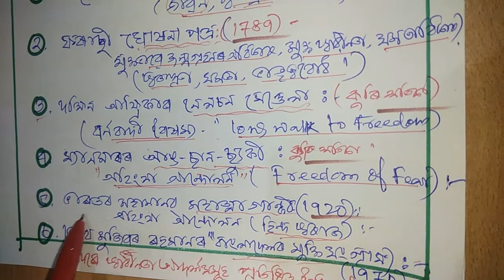POSC(HS:-XI),Topic:- The Ideal of Freedom (স্বাধীনতাৰ আদশ।) BY:--Abdul Awal Alamgir.